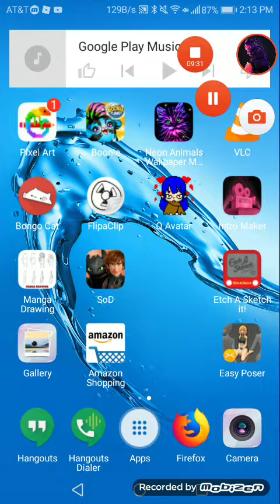LIE DETECTOR GAME 🐺